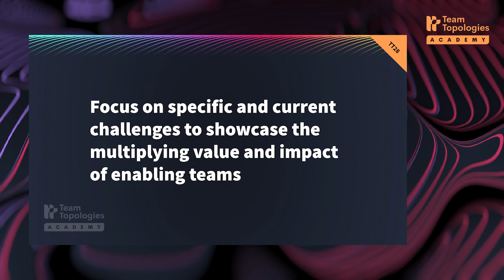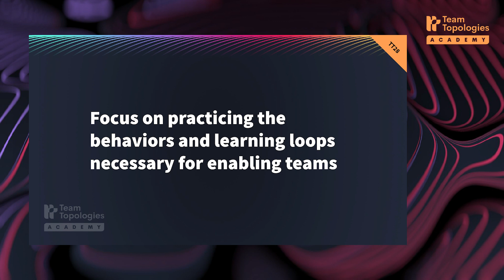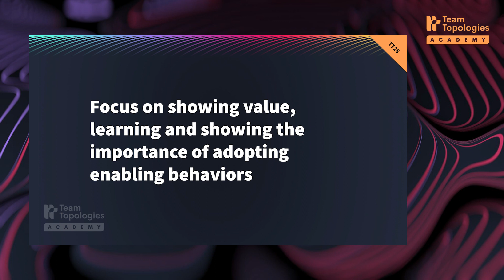Effective Enabling Teams - Start small and show the value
This video is a free preview from the 3h course "Effective Enabling Teams" available on the Team Topologies Academy